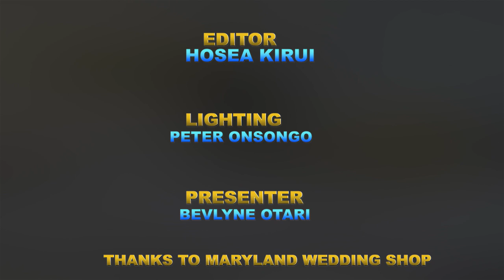CLOTHING WEAR:Maryland wedding's shop-Nakuru town